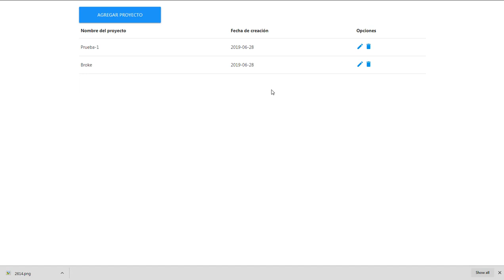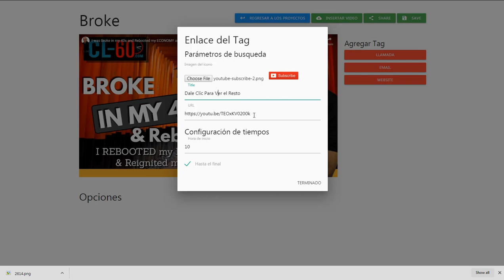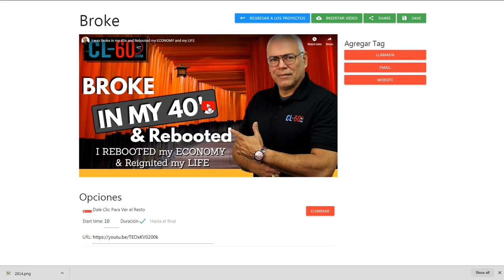Builderall Español 3.0 - Usando el Video Tag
Builderall es la Plataforma Digital Líder en el Mundo Online.

Únete a nuestro equipo, tenemos un grupo VIP en WhatsApp y Facebook y veras como cambiara tu futuro económico.

Descubre el secreto de Empresarios en la red con un acceso gratis de 7-dias a la plataforma digital de más rápido crecimiento y usa a nivel mundial por emprendedores y empresarios dedicados a su éxito.

Una presencia digital profesional, para monetizar tu presencia en la red.

Únete a nuestro equipo VIP y veras como cambiara tu futuro económico.

Pruébalo gratis por siete días y contáctanos una vez dentro para asesorarte bien.